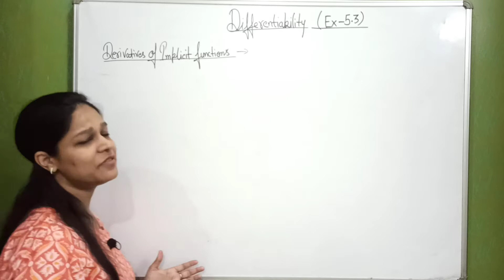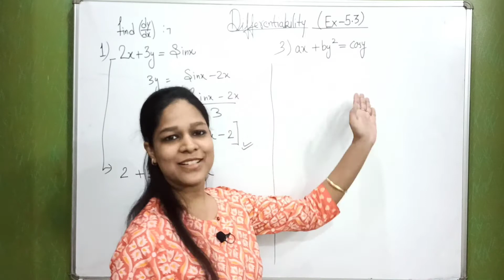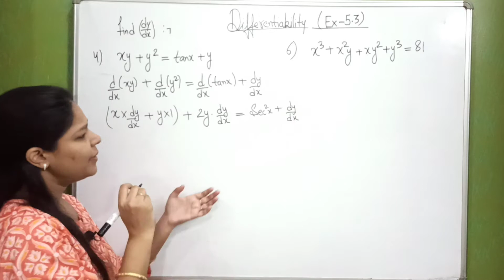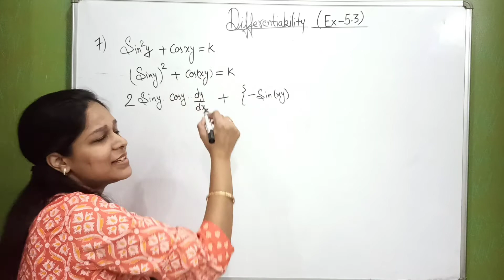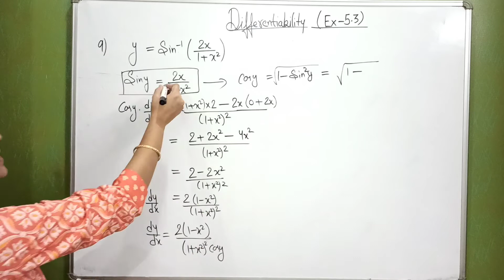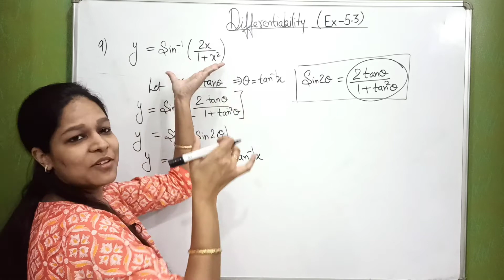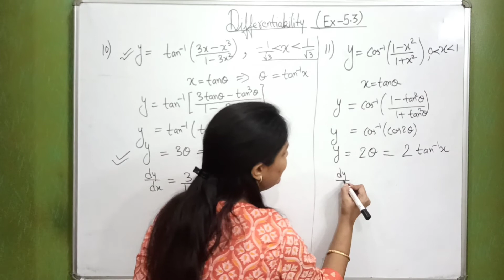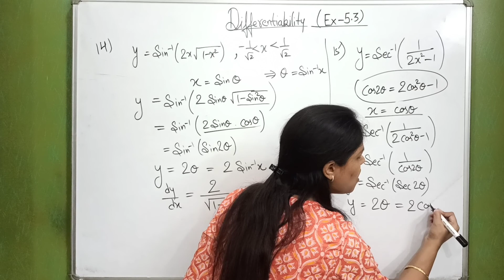Continuity & Differentiability- What is Implicit & Explicit functions? & Exercise-5.3 | Part-6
Continuity & Differentiability- What is Implicit & Explicit functions? & Exercise-5.3 | CBSE Class-12 | Part-6

This Video covers about Differentiability Exercise-5.3 Problems:-
1. Implicit & Explicit functions
2. Exercise-5.3 solution

Please refer the link to learn more about:-